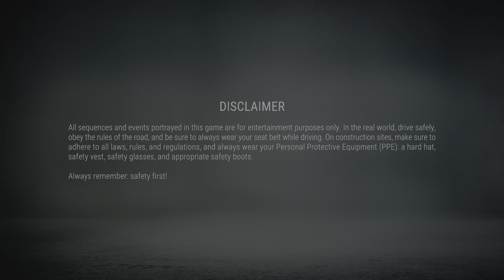Construction Simulator -- Gameplay (PS5)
Construction Simulator gameplay on PlayStation 5.